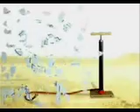Steamboat Ballad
Michel Azaïs